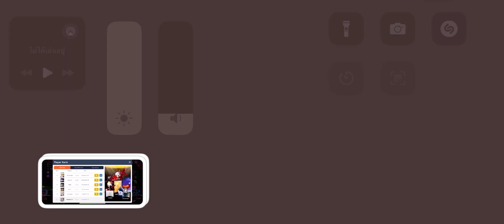MapleStory M - Luminous Lotus pov2 (27/11/66) nofood.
bababamboo ~